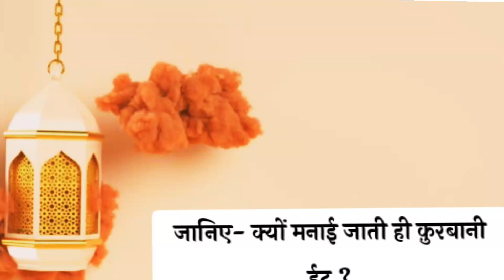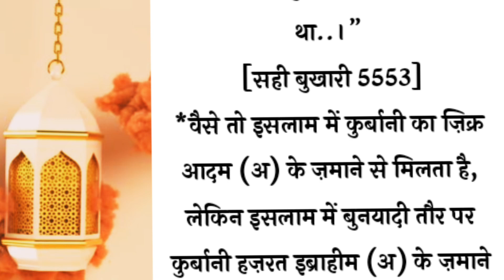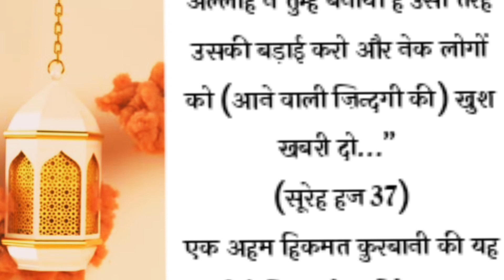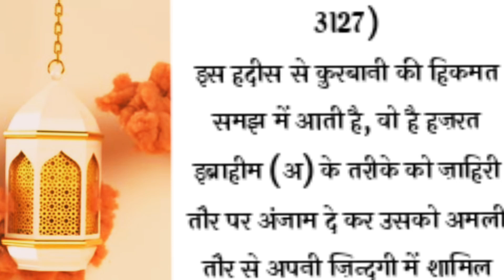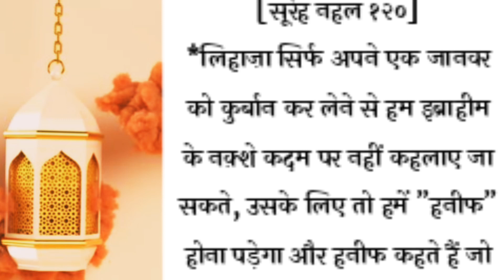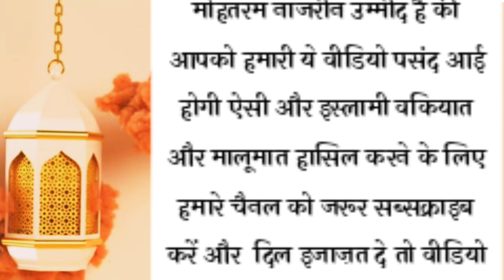जानिए- क्यों मनाई जाती हैं क़ुरबानी ईद ? (क़ुरबानी की हिक़मत)/Qurbani Ki Hikmat#islamicstory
Youre Queries:-
yasim khan islamic poetry
qurbani kyu di jati hai,
animal qurbani,
qurbani masail,
musalman qurbani kyun karte hain,
goat qurbani story,
qurbani ka poora waqia,
qurbani kyu karte hain,
qurbani,
qurbani 2023
camel qurbani,
qurbani bakra,
qurbani videos,
qurbani islamic,
qurbani islamic video,
the history of qurbani,
history of qurbani in islam,
goat in islam,
bakrid in islam

जानिए- क्यों मनाई जाती हैं क़ुरबानी ईद ? (क़ुरबानी की हिक़मत)/Qurbani Ki Hikmat l